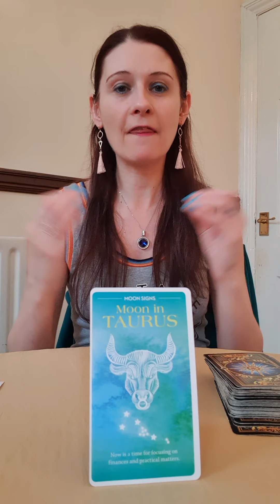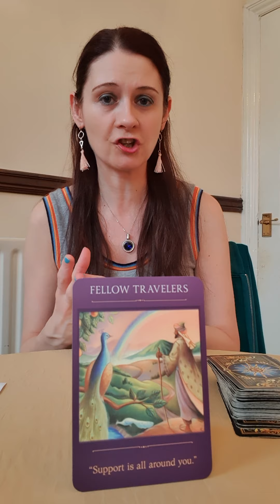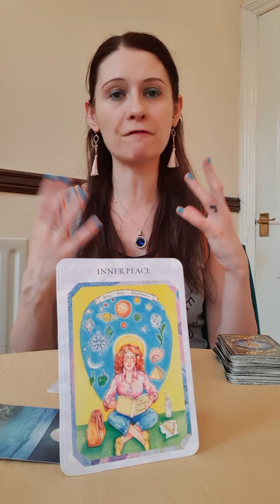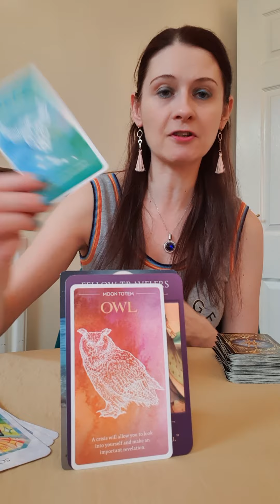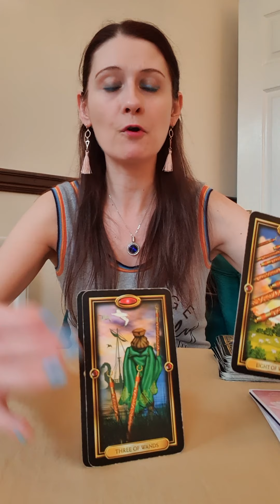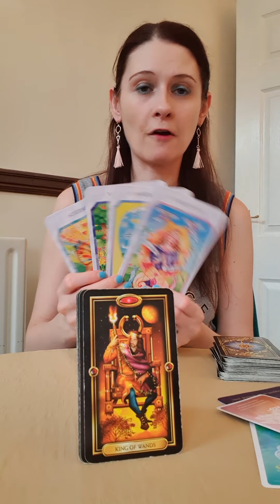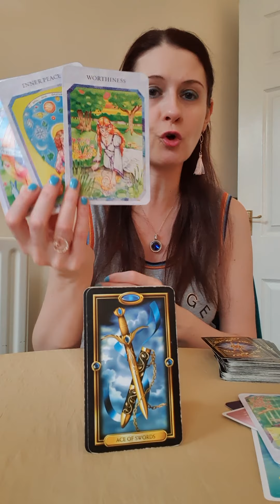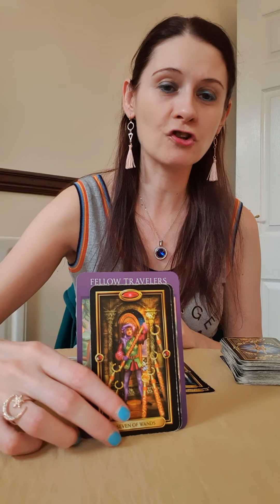TAURUS VALENTINES 2020 🔥10 - 16 February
💛 Moon Magic

💛 Gilded Tarot

💛 Sacred Traveller